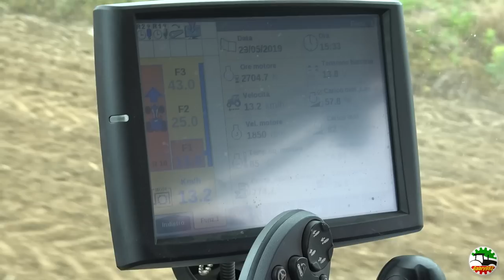New Holland t7.210 | Tonutti Quasar LD 6000 AS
Ci spostiamo in Lomellina, più precisamente a Cozzo (Pavia), per vedere la semina del riso in asciutta effettuata con la nuova seminatrice dell'azienda agricola Carnevale Giampaolo. Si tratta di una Tonutti Quasar LD 6000 AS, seminatrice  pneumatica sottosuperficiale a 20 elementi con brevetto Collovati Opener (sollevano il terreno e lo lasciano ricadere dopo aver depositato il seme) ed una larghezza di lavoro di 6 metri. Il serbatoio, suddiviso per contenere sia sementi che concime, ha una capacità totale di 3000 litri. Nel video la troviamo abbinata ad un New Holland T7.210 e la velocità di lavoro è di circa 13 km/h.
Saluto e ringrazio Domenico, Giuseppe e Gabriele per la completa disponibilità alle riprese!
Data: 29/5/2019

Buona visione!